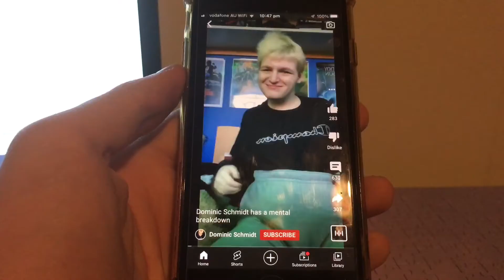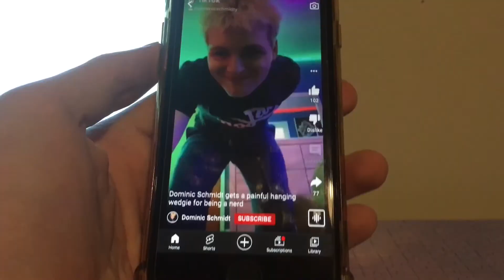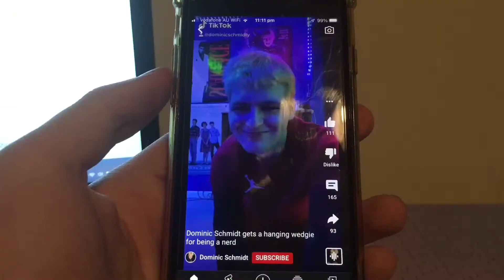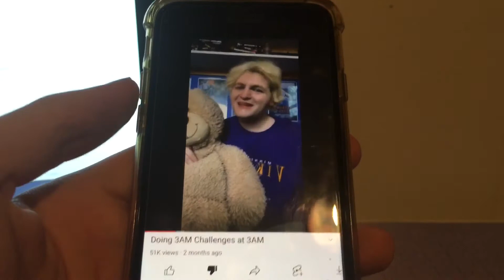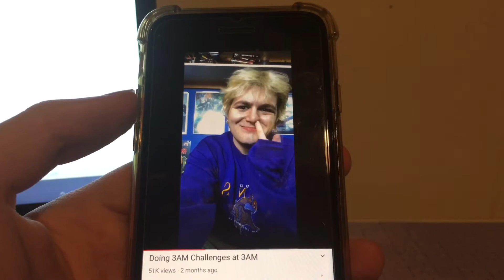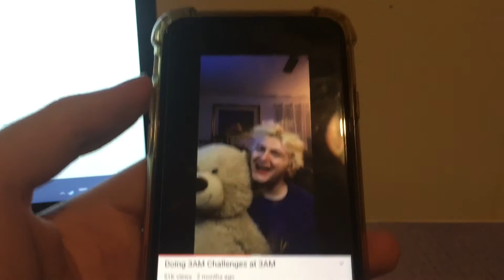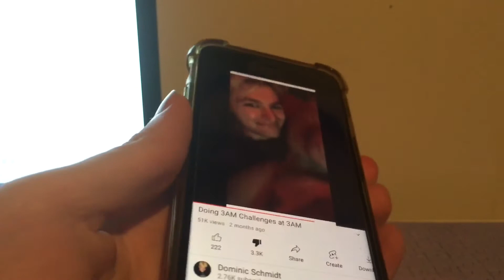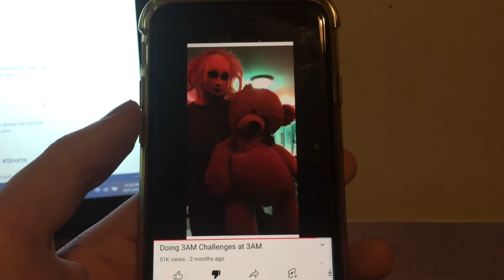Villain analysis episode 1 (Dominic Schmidt)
Two tips
1: don’t watch Dominic
And sorry for the few weeks break I’ve had anyway enjoy